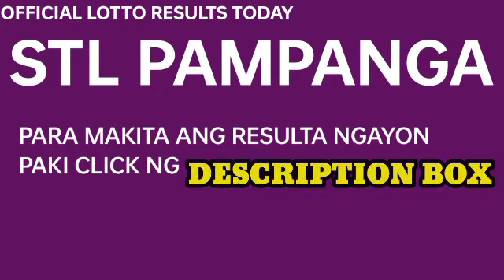Stl Pampanga results today October 27, 2022 2ND DRAW lotto stl results today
Stl Pampanga Results
1st draw: 12 x 38
2nd draw: 03 x 10
3rd draw: